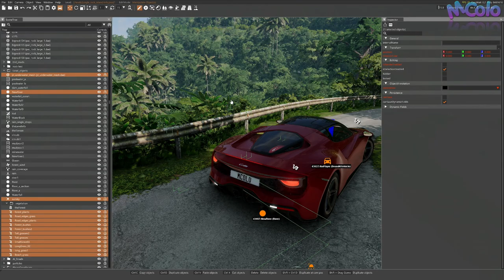COURSE POURSUITE sur BeamNG 0.27 (découverte)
Je découvre (enfin) BeamNG, et je comprends pourquoi vous adorez 🤩